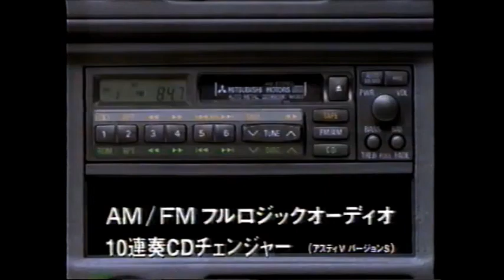(Japan) 1996 Mitsubishi Mirage Commercial